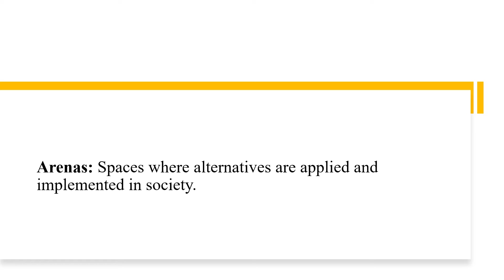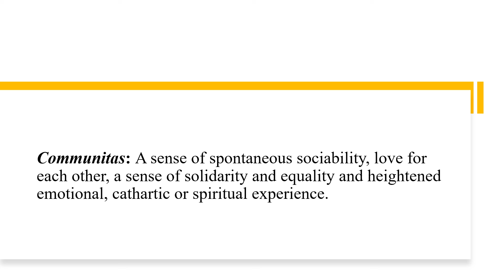Concepts & Terms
This video gives details about Anthropology Concepts and Terms
The video is useful for students studying Sociology, MA, Media Studies, Culture Studies, Mass Media, etc.